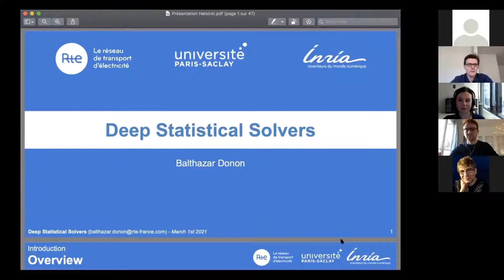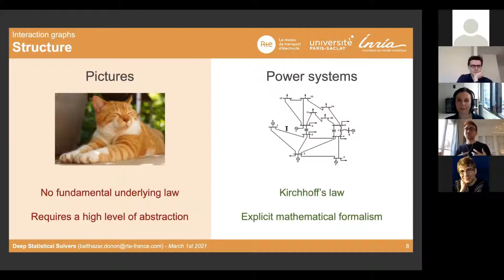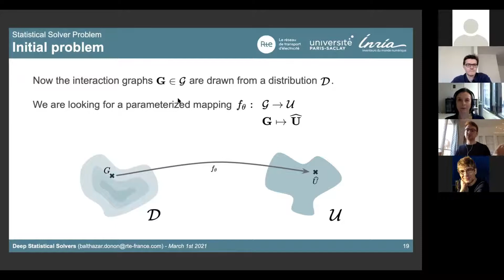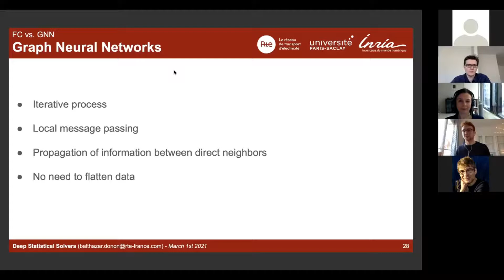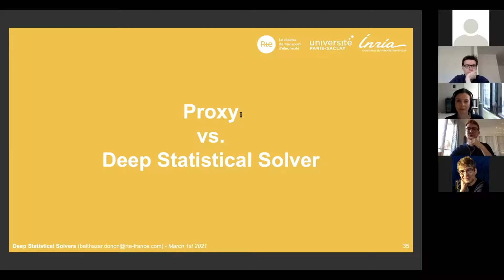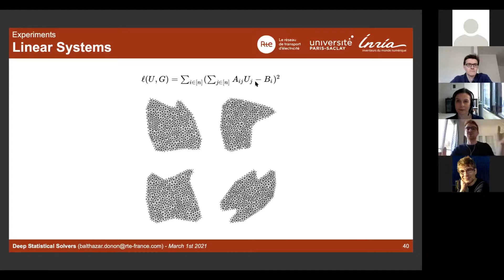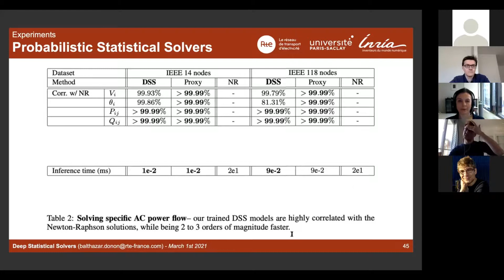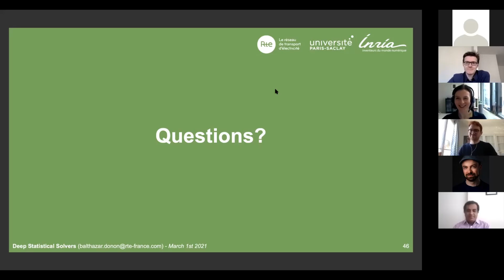Balthazar Donon: Deep Statistical Solvers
Machine learning Coffee Seminar, 1st March 2021.